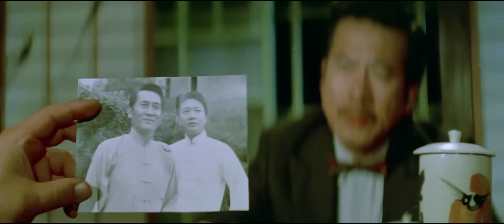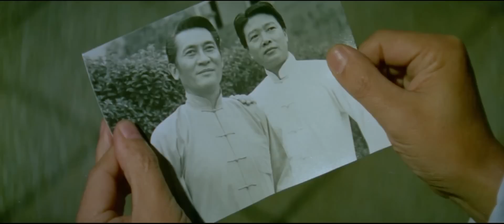Wu Tang Collection - Chinese Dragon -Chino Dragón-Versión en español- English Subtitles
Directors:  Ng Ka Chun & Wu, Yu Wei
Cast: Barry Chan, Ting Meng, Yi Yuan.
Barry Chan, upon release from prison for killing a man, has to decide whether to help his father stand up to local crime gangs who are trying to force him out of his home. If he stays and fights, he risks returning to jail.
Action packed classic!
Directores: Ng Ka Chun & Wu, Yu Wei
Reparto: Barry Chan, Ting Meng, Yi Yuan.
Barry Chan, al salir de prisión por matar a un hombre, tiene que decidir si ayuda a su padre a enfrentarse a las bandas criminales locales que intentan sacarlo de su casa. Si se queda y pelea, corre el riesgo de regresar a la cárcel ...
¡Clásico lleno de acción!